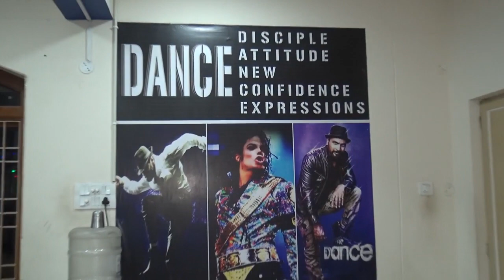V Team Chairman Veerumama in Madhu's Aim Fitness About YZAGGG Dance A - Thon